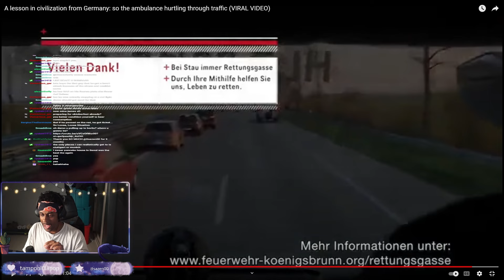How Germans VS Americans React to Ambulance Sirens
Today we're gonna check out How Germans VS Americans React to Ambulance Sirens